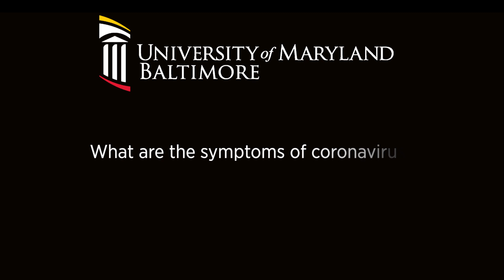Novel Coronavirus Q & A with UMB Dr. Chen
University of Maryland School of Medicine's Dr. Wilbur Chen, MD answers some common questions concerning the Novel Coronavirus.